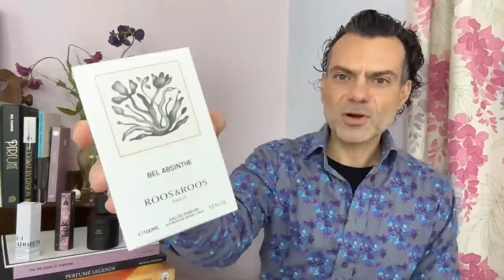New perfumes Feb 2023 feat. Trudon, Histoires De Parfums, Nez, Ånd on Love At First Scent ep 342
This was a YouTube Live broadcast streamed on Sunday 12th February 2023. Unscripted. Unedited. Unrehearsed.

In this episode, I reviewed a few new perfume releases, including Trudon Mortel Noir (Yann Vasnier), Nez 1+1 Adorem (Fabrice Pellegrin), Histoires De Parfums Encens Roi and others.

Introduction 0:00
Trudon Mortel Noir (Yann Vasnier) 3:35
Roos & Roos Bel Absinthe (Fabrice Pellegrin) 15:23
Histoires De Parfums Encens Roi 23:53
Ånd Bark (Simon Constantine) 30:29
Nez 1+1 Adorem (Fabrice Pellegrin) 37:40

Here’s the blotter update:

- Mortel Noir is certainly superior to the original Mortel (thanks to the strength of the pepper note, I’d say) but it’s still fairly thin and uninvolving in the drydown. Bark is the complete opposite of thin, but is perhaps equally disappointing: a sledgehammer with few nuances. Sadly, I have to express some negativity about Encens Roi: the final stages hand over too much control to woody ambers, stripping away the mystical quality evident in the opening stages. A real shame. Bel Absinthe remains curious and tough to describe: cold, woody and musky. Quite intriguing. The star of this show is unquestionably Adorem: fleshy, dark and wholly absorbing, with an incense note that is beautifully sustained right through to the end.

[Samples provided by the brands.]

[* In November 2020, I was commissioned to complete a writing project by the brand Amouage. The project may or may not have a bearing on the scents released by the brand from 2021 onwards. At the time of writing this note, my intention is to continue mentioning and reviewing all Amouage scents released up to the end of 2020, except in posts/articles where perfumes from several brands are included and presented as part of a selection/collection (eg ‘best of’ posts and lists).]